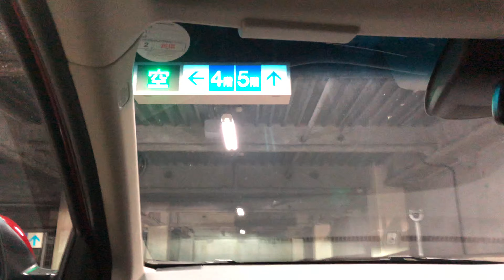HONDA VEZEL ヴェゼル HYBRID Z AWD(豊洲ぐるり公園→イトーヨーカドー木場店)(4K 60fps撮影)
豊洲ぐるり公園→イトーヨーカドー木場店立体駐車場

撮影機材 iPhone 8(4K 60fps撮影)
撮影日時 令和2年1月1日(2020.1.1)